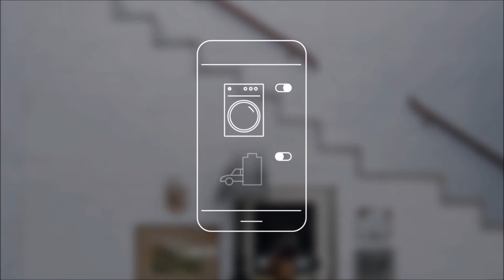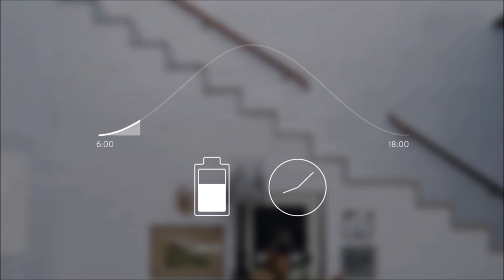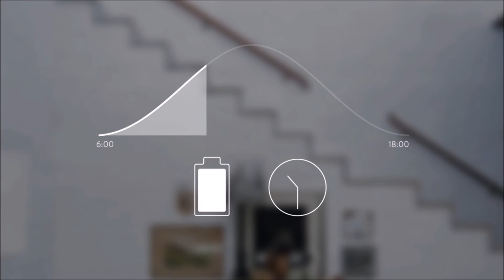Sonnen Battery (sonnenBatterie) Energy Manager | RENVU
The sonnenBatterie intelligently controls how energy is used to power homes – even when the grid is down. Robust self-learning software manages solar generation, battery storage and smart plug technology to cost-effectively meet household energy needs.